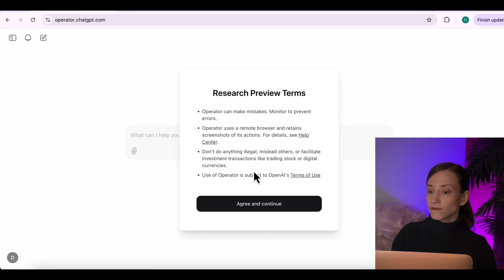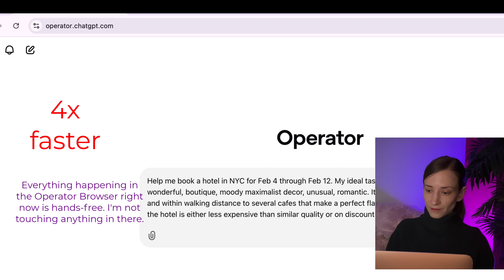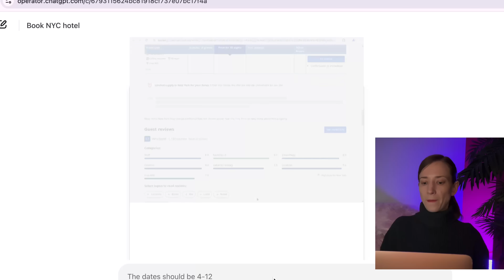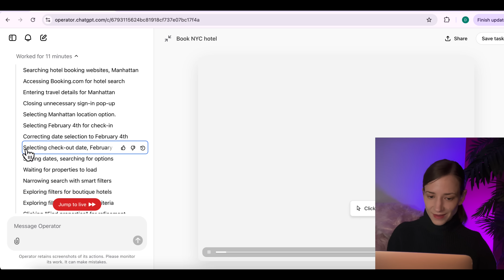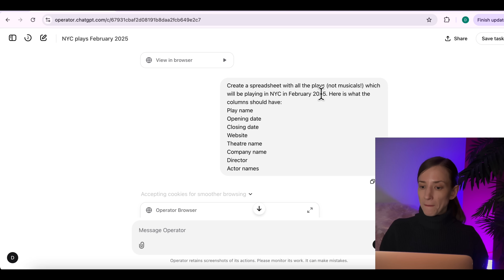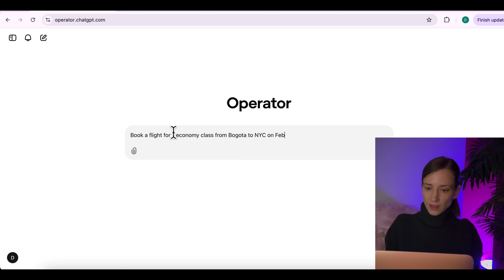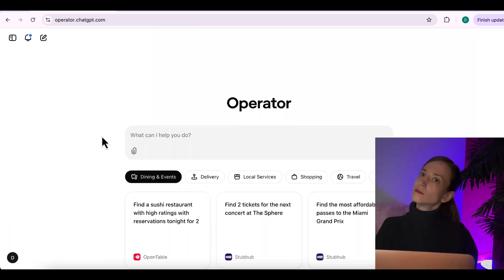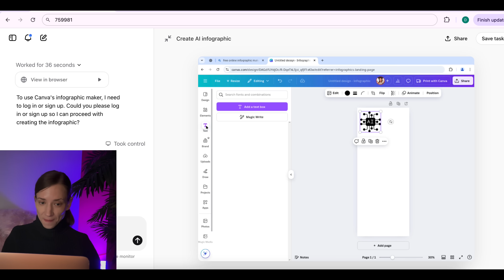Full Unbiased Demo of Operator (Agent from OpenAI)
Yesterday, OpenAI gave us an agent that can control a browser to do your bidding. I stayed up until 4 AM to put this demo together for you, going through several use cases:

1) Hotel recommendation
2) Data gathering
3) Flight booking
4) Legal paperwork
5) Infographics

Watch the video - HD recommended to see where it clicks on screen - and see for yourself!  If you find it useful, pretty please give it a boost so my late night heroics help us both. Commenting for reach is always appreciated!

Spoiler: Operator is slooooooow (it took me 2.5h to record this screencap, which I've sped up A LOT for you) and it is much better for tasks where you're okay with satisficing (looking for good enough) as opposed to optimizing (looking for best/flawless result).

Three more tasks I tried but aren't in here:
6) Party planning for kids with web search (meh)
7) Shopping on Amazon (it failed to add items to cart)
8) Find a freelancer (bad prompt, it was late at night)

Invite Cassie to speak at your event or train your leaders and/or staff